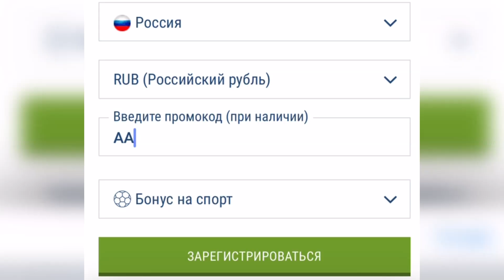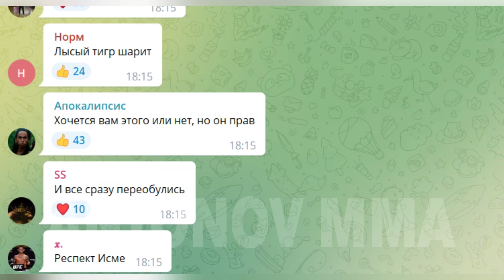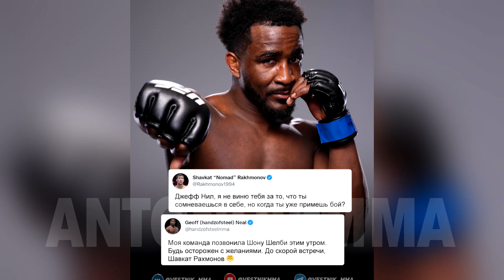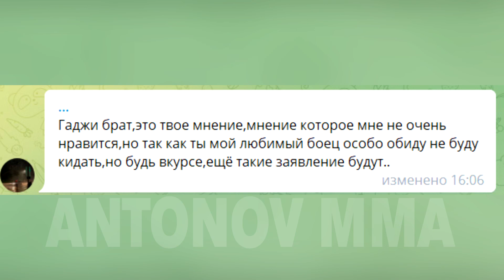Мага Исмаилов МОЩНО ОТВЕТИЛ про Конора! Емельяненко ВСЕХ УДИВИЛ! ПРОГНОЗ Оливейра Махачев